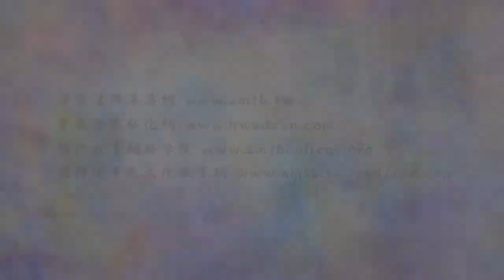淨空老法師:法音普薰集（第一二七集）—我們真的「放下」了嗎？ {在心理上*鏈接文稿覩版}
"法音普薰集（第一二七集）—我們真的「放下」了嗎？"
從日常生活當中，從工作裡面，處事待人接物之中，真正的把妄想、分別、執著捨掉。捨掉，諸位要記住，不是說事捨掉，事捨掉，我這些事都放下、都不做了，你天天過生活穿衣吃飯，我也不穿衣也不吃飯，你就把佛的意思完全搞錯。千萬不要誤會，我統統放下，放下就死了，死了不都放下了嗎？其實錯了，死了就不得了。《地藏經》上告訴我們，死了四十九天之後他又投胎來了，沒放下；他要真放下他就不來投胎，他還會到六道裡投胎流轉，可見得他沒放下，死了都放不下，這是我們一定要把它搞清楚、搞明白，所以死了真的困難，真的是不得了。佛要度我們，我們那一口氣沒斷，有救，那一口氣斷了，沒救，佛菩薩也幫不上忙，所以一定要認真、要努力。放下不是在事上放下，是在心上放下，心理上放下；事上，那不是標題上寫得很清楚，要給一切眾生做好榜樣、做樣子，你要做得更好更圓滿，做出樣子來給別人看，這叫度化眾生。雖然做出好樣子，心裡面乾乾淨淨一塵不染，這叫放下，放下是指這麼一樁事情，千萬不能誤會。所以有很多人聽話錯解了意思，這是少數不是多數，多數麻煩就大了。有那麼一兩位他工作也不做，辭掉了，家裡錢財都布施都放下了，然後寫信告訴我，他沒飯吃怎麼辦？這是完全把意思錯會了。